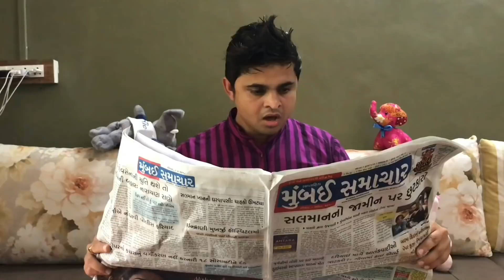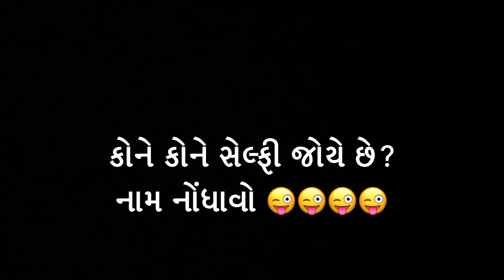jigli khajur new comedy video - society ma amitabh - gujju comedy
Title:society ma amitabh
Artist: nitin jani, tarun jani, ankit patel, dhrumil poshiya
Concept: nitin jani
Copyright: samir joshi, manoj bhuptani